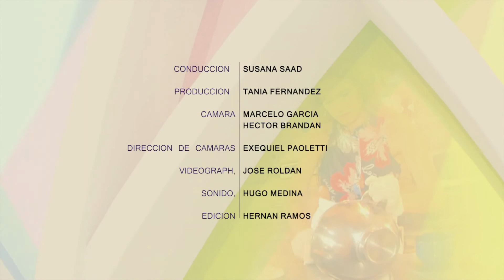Para Toda Mujer 318 Bloque 4